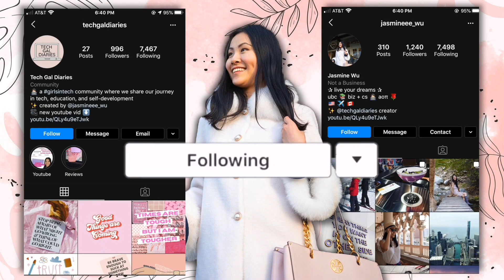5 Traits of Successful Programmers | Coding is Not Enough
Coding is an essential skill to know in tech. However, to go from mediocre to excellent, coding is not enough. Here are 5 traits I’ve noticed from some of the top engineers, technologists, and computer science students.

CLICK THE 🔔 FOR NOTIFICATIONS EVERY TIME I POST!
& Don’t hesitate to leave suggestions in the comment section.

✨ FREEBIES ✨

Frequently Asked Questions:

21

Sony ZV-1, Final Cut Pro

≫ College & Major?
The University of British Columbia, Business and Computer Science